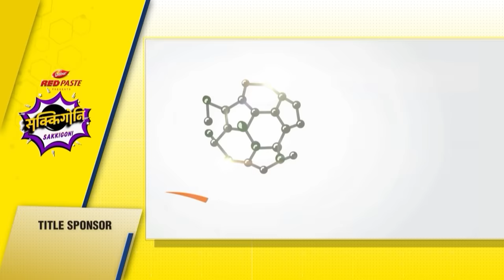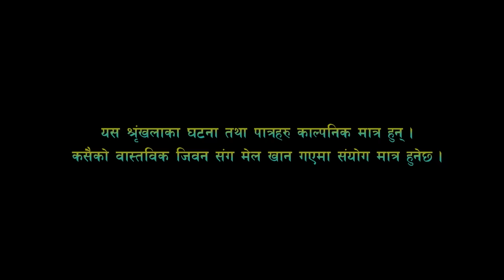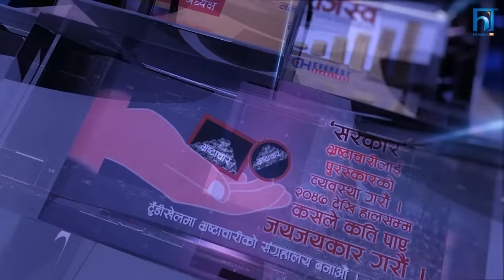Sakkigoni | Comedy Serial | S2 | Episode 97 Arjun, Deepak, Sagar, Kamalmani, Dhature, Nirmal, Gajit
Guest Artist: Nirmal Sharma, Gajit Bista

Cinematographer: Gokul Adhikari
Editor: Rajendra Manandhar
Chief Ad: Hari Niraula
Poster: Rajendra Manandhar
Light Management: Krishna Parajuli,Rajan Subedi, Raju lama, Bijaya Urau
Sound Management: Nimesh Guragain
Helper: Subas lakantri
Production Manager: Saroj Kunwar
Equipment Management: J.P.T. Creation Pvt. Ltd., Rudra Gurung,
Makeup: Bikram Gautam, Rakesh Ranapal
Transportation: Bishal Puri, Krishna Shreshta
Kitchen Management: Anish Kunwar
Title Song: Prakash Ghimire "Punja"
Music/Vocal: Sugam Pokharel
Music Arrangement: B.B. Anuragi
Recordist: Kamal Thapa
Mixing: Shyam Shwet Rasaily
Studio: Prisma Digital Recording Studio
VFX: Shree Krishna Shrestha
Logo: Vijaya Bashyal, Shree Krishna Shrestha

► Intagram : Teligenz